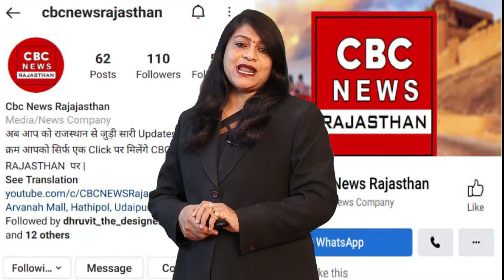अपराधी लूट रहे थे Truck और Truck चालक ने कर दिया उनको बेनकाब देखिये कैसे